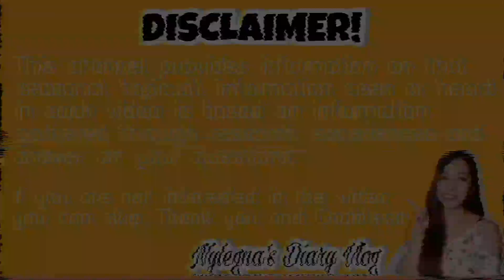⛔PIRMA NALANG NG PANGULO ANG KULANG!APROBADO NA NG KONGRESSO! MAGING BATAS NA! 10K CASH GIFT SENIORS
✅ ALERTO TO ALL SENIOR CITIZENS! APROBADO NA NG KONGRESSO!PIRMA NALANG NG PANGULO! 10K CASH GIFT IBIBIGAY NA SA MGA SENIOR CITIZENS!

SOURCE OF NEWS: ABS CBN

SHOPEE BUDOL:

2 in 1 SANIYE WATERPROOF EYEBROW POWDER AND GEL WITH BRUSH
SUPER SULIT KANA DITO❤️

KOREAN CASUAL WATERPROOF DUMPLING SHOULDER SLING BAG FOR WOMEN

O.T.WO.O VELVET MATTE LIPTINT LIP & CHEEK MUD DUAL USE LIP CLAY HIGH PIGMENTED

⛔PINKLASH LIPTINT WATERPROOF MOISTURISING MATTE LIGHTWEIGHT 24 COLORS⛔

📌SKIN EVER Salicylic Acid Acne Treatment Ice sleep Masque Acne Relief soothing gel